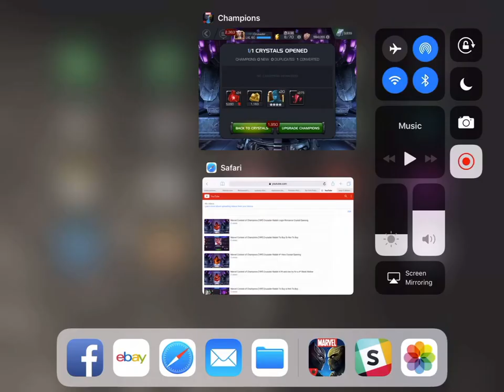Marvel Contest of Champions [1RP] Crusader Rabbit Legendary Romance Crystal Opening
Marvel Contest of Champions [1RP] Crusader Rabbit Legendary Romance Crystal Opening ... come and join the Rabbit as he foolishly spends his hard earned dough on a Legendary Romance Crystal